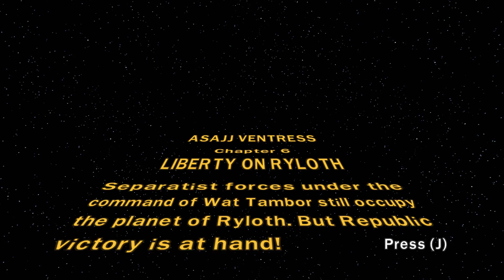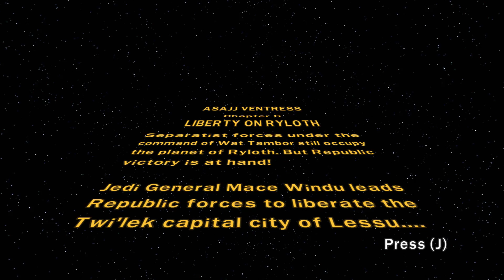Clone Army Sieges Ryloth Fortress Bridge - Lego Star Wars III: The Clone Wars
The clone trooper army sieges the ryloth fortress castle by means of the main draw bridge. This was made using the Lego Star Wars III The Clone Wars Lets Play Walkthrough.

Thank you to my Patrons:
- German Murrilo
-Charlie Oxley
-Mulder